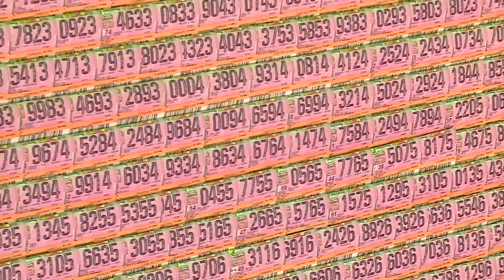Lotería del Valle a la conquista del mercado de la Costa Atlántica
Emitido el 28 de Marzo de 2017 a las 9 p.m.  por el Canal regional Telepacífico.